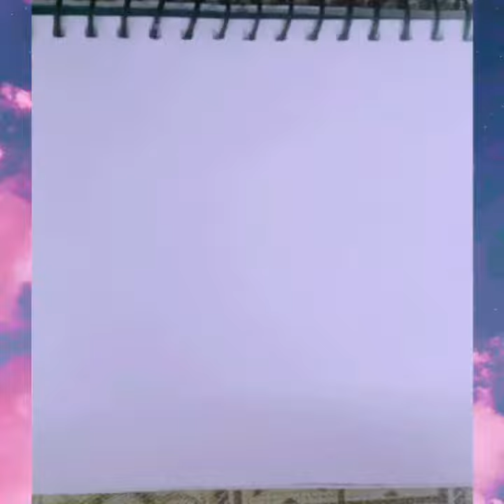HOW TO DRAW🖍🎨 BEAUTIFUL🤩 GIRL👩🏻 WITH DOODLE MANDALA DRESS👗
MAKING A BEAUTIFUL DOODLE MANDALA  OIL PASTEL TECHNIQUE DRAWING
.ART BY ARTIST IMPRESSION CHARUDHI